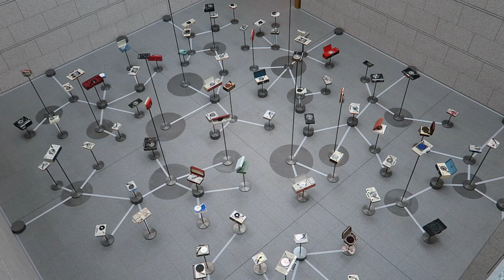Without Records - MOT ver. 2015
OTOMO Yoshihi + AOYAMA Yasutomo + ITO Takayuki "Without Records - MOT ver. 2015".
Records are absent on the record player, which turn on and off under computer control.  The sound is recomposed every time, with a concept of noise / improvisation / emsembled.  Installation in the atrium, viewed from the second floor.  (Museum of Contemporary Art Tokyo, Japan) 20160312